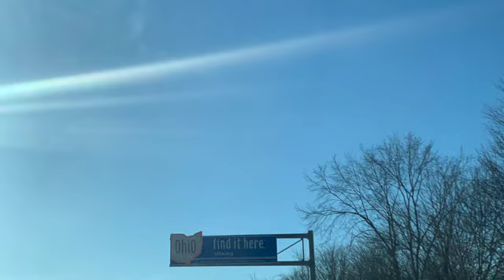Moving BACK to Chicago